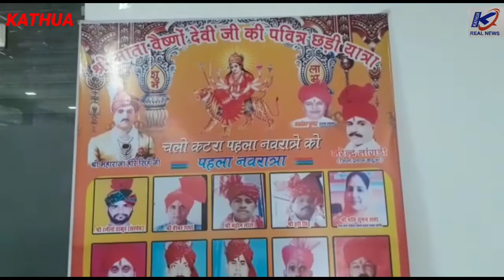कठुआ शिव सेना डोगरा फ्रंट द्वारा एक पत्रकार वार्ता का आयोजन किया गया। जिसमें श्री माता वैष्णो देवी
कठुआ शिव सेना डोगरा फ्रंट द्वारा एक पत्रकार वार्ता का आयोजन किया गया। जिसमें उन्होंने श्री माता वैष्णो देवी जी की पवित्र छड़ी यात्रा के बारे में दी जानकारी।